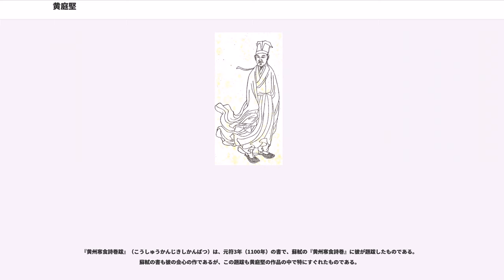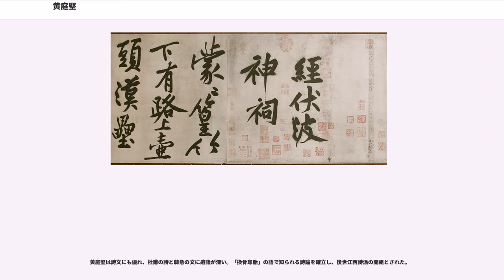黄庭堅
黄 庭堅（こう ていけん、慶暦5年6月12日（1045年7月28日） - 崇寧4年9月30日（1105年11月8日））は、中国北宋時代の書家、詩人、文学者である。洪州分寧県（現在の江西省修水県）の人。

字は魯直（ろちょく）、号は山谷道人（さんこくどうじん）、涪翁（ふうおう）などがある。黄山谷と呼ばれることが多い。宋代の詩人においては蘇軾・陸游と並び称され、書家としては蘇軾、米芾、蔡襄とともに宋の四大家に数えられる。「詩書画三絶」と讃えられ、師の蘇軾と名声を等しくして蘇黄と呼ばれた。子孫に清代の詩人、黄景仁がいる。

治平3年（1066年）に23歳で進士に及第した。黄庭堅は王安石の新法派と意見を対立させたため、河南・北京・江西・山東などの地方に赴任させられている。元豊8年（1085年）に新法派を支えた神宗が没すると旧法派が権力を奪取し、黄は首都汴京にて校書郎、著作左郎、起居舎人など中央官僚として活躍した。34歳のころ蘇軾と知り合い、張耒（ちょうらい）、晁補之（ちょうほし）、秦観とともに蘇軾門下となり蘇門四学士と称された。汴京ではこの他にも多くの文人達と交友した。

しかし、紹聖元年（1094年）以降、新法派が再度実権を握ると黄は左遷され、四川省の涪州（ふしゅう）・黔州（けんしゅう）・戎州（じゅうしゅう）に貶謫されてしまう。崇寧2年（1103年）讒言を受けて宜州（現在の広西チワン族自治区）へ流刑となりその地で病没した。享年61。南宋の度宗のとき名誉が回復され文節の諡号が贈られた。

地方への赴任は、自然を愛でて詩書画に耽溺する時間が許され、必ずしも不幸であったとはいえない。また仏門に帰依し老荘思想に傾倒するような自由な精神活動が行えた。むしろ黄庭堅の革新的な芸術を開花させるに理想的な環境であったといえる。

また親孝行でも有名であったらしく、二十四孝の一人として知られている。

黄庭堅は草書をもっとも得意とした。若いときから草書が好きで、初め宋代の周越を師としたが、越に学んでから20年ほどの間は古人の用筆の妙を悟れず、俗気にとらわれてそれを脱することができなかった時期である。黄庭堅がもっとも苦しんだのがこの俗気を脱することであった。

その後顔真卿、懐素、楊凝式などの影響を受け、また江蘇省鎮江の焦山の岸辺にある六朝時代の碑文『瘞鶴銘』の書体から啓発を受けて、丸みの有る文字が連綿と繋がる独自の草書体を確立した。明らかに懐素の影響を受けていながら、筆跡の曲折は手厚く懐素のリズムと完全に異なっている。

行書は洗練されてなお力強くて、独特の創造的書法をもつ。これらの書法は後世に対して大きい影響を与えた。そのため北宋の書道界の傑出した存在となり、蘇軾と並び評価が高い。黄庭堅と蘇軾、米芾、蔡襄をして宋の四大家と称される。

作品には『伏波神祠詩巻』、『黄州寒食詩巻跋』、『松風閣詩巻』、『李白憶旧遊詩巻』などが知られる。

『伏波神祠詩巻』（ふくはしんししかん）は、建中靖国元年（1101年）5月、荊州で劉禹錫の「経伏波神祠詩」（ふくはしんしをへるのし）一首を楷書に近い行書で書いたもので、晩年の傑作として著名である。毎行3から5字、46行にわたる大作で、張孝祥や文徴明らの多くの跋がある。紙本33.6×820.6cm。永青文庫蔵。

『黄州寒食詩巻跋』（こうしゅうかんじきしかんばつ）は、元符3年（1100年）の書で、蘇軾の『黄州寒食詩巻』に彼が題跋したものである。蘇軾の書も彼の会心の作であるが、この題跋も黄庭堅の作品の中で特にすぐれたものである。

行草体で9行、落款はない。内容は蘇軾の書を評して、「顔魯公・楊凝式・李建中の筆意を兼ねており、蘇軾に再び書かせてもこれほどの出来ばえにはならないであろう。」と讃えている。が、それにもまして黄庭堅の跋は尊敬する蘇軾の書を前にして堂々たる気構えをもって書している。そこには顔真卿と楊凝式の書法を学んだ跡が見られ、しかも禅僧のような気魄に満ちている。

『松風閣詩巻』（しょうふうかくしかん）は、崇寧元年（1102年）の流謫中の書で、晩年の作として特に重視されている。自詠の詩を行書で29行に書いている。この詩巻には顔真卿の他に、柳公権の筆意をも兼ねあわせた筆致が伺え、一段と円熟した境地に達している。紙本。台北・国立故宮博物院蔵。

『李白憶旧遊詩巻』（りはくおくきゅうゆうしかん、李太白憶旧遊詩巻とも）は、紹聖元年（109...